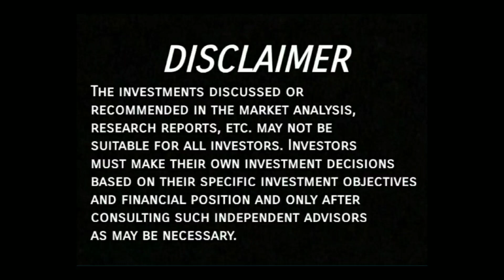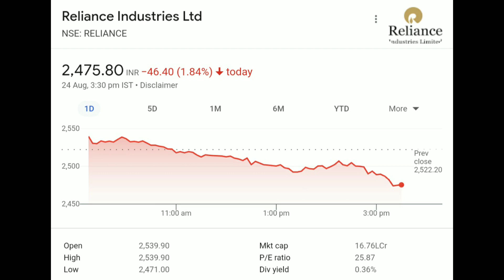Reliance Industries Share Latest News Today, Reliance Share News, Reliance Share Analysis & Target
Reliance Industries Share Latest News Today, Reliance Industries Share Bonus News, Reliance Share Q1 Results Analysis,

Reliance Share Q1 Results 2023,
Reliance Share Share Price,
Reliance Share Target Price,

Reliance Industries Share Q1 Results 2023,
Reliance Industries Share Target Tomorrow,
Reliance Industries Share Share Price,